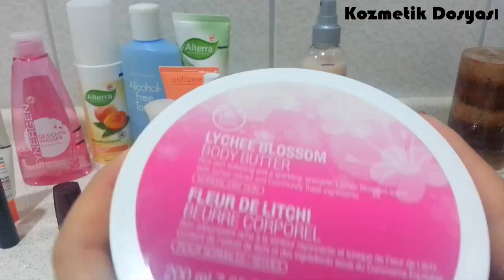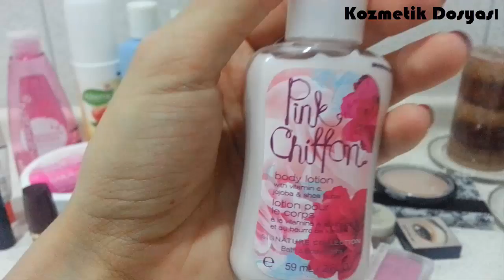15 Bitir, 10 Yarıya Getir "Yeni Bitirme Projem"